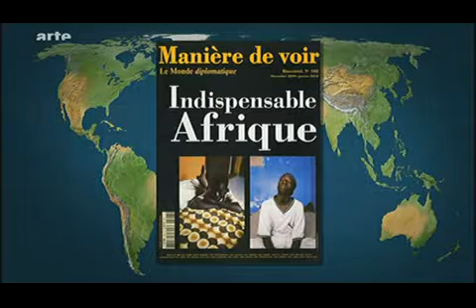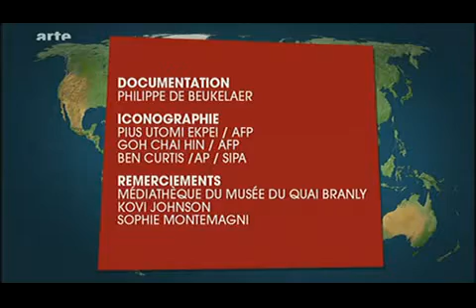2010 02 27 2010, les rendez vous du Togo